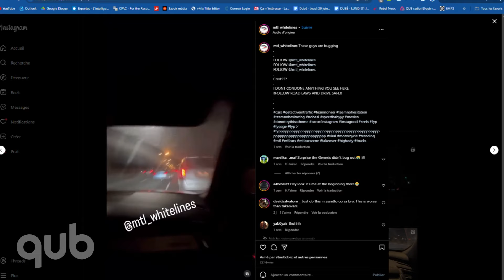La CAQ s’automutile, dit Mario Dumont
L’immigration continue de diviser le fédéral et le provincial, la CAQ abandonne les espaces bleus, la rougeole est en hausse à Montréal, Luka Rocco Magnotta transféré dans une prison à sécurité moyenne, une nouvelle mode voit le jour, le budget fédéral sera bientôt présenté, Trump toujours éligible à la présidentielle et l’avortement s’est inscrit dans la constitution française.
Tout savoir en 24 minutes avec Mario Dumont et Alexandre Moranville-Ouellet.